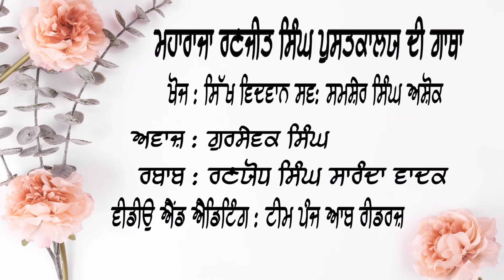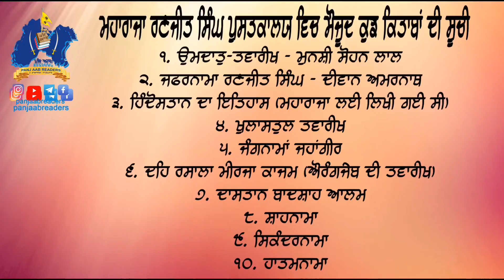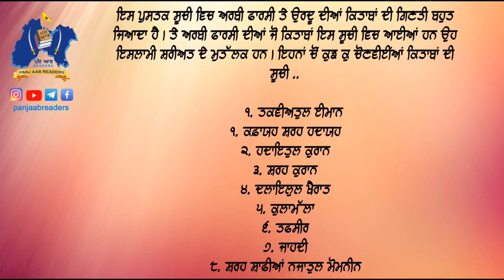ਮਹਾਰਾਜਾ ਰਣਜੀਤ ਸਿੰਘ ਕਿਤਾਬ ਘਰ ਦੀ ਗਾਥਾ || The Saga Of Maharaja Ranjit Singh Library ||Gursevak Singh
ਮਹਾਰਾਜਾ ਰਣਜੀਤ ਸਿੰਘ ਕਿਤਾਬ ਘਰ ਦੀ ਗਾਥਾ

ਖੋਜ - ਸਿੱਖ ਵਿਦਵਾਨ ਸਵ. ਸਮਸ਼ੇਰ ਸਿੰਘ ਅਸ਼ੋਕ

ਅਵਾਜ਼ - ਗੁਰਸੇਵਕ ਸਿੰਘ

ਰਬਾਬ - ਰਣਯੋਧ ਸਿੰਘ ਸਰੰਦਾ ਵਾਦਕ

ਵੀਡੀਉ ਐਂਡ ਐਡਿਟਿੰਗ - ਟੀਮ ਪੰਜ ਆਬ ਰੀਡਰਜ਼

The Saga of Maharaja Ranjit Singh Library

Research - Late. S.Shamsher Singh Ashok

Presenter - Gursevak Singh

Rabab (background music) - Ranjodh Singh Saranda Vadak

Video and Editing - Team Panj Aab Readers